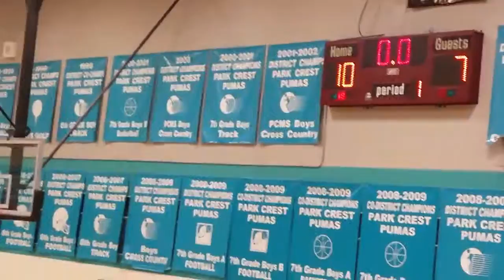Camille 1st Ball 7th grade game KLMS vs PCM 11-10-2016(3)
7th B Team - Camille's first basketball game ever. #1 did well. It was fun watching our soccer player transition to basketball and love it.